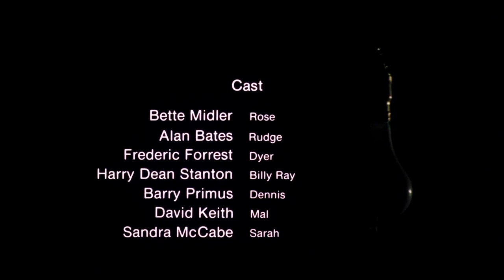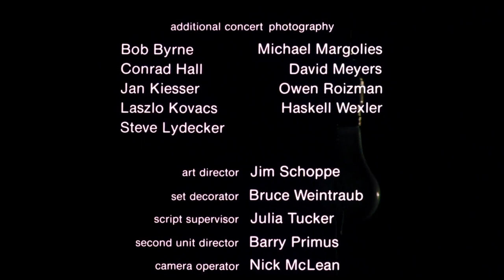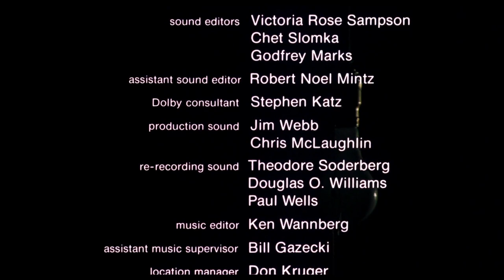The Rose (1979) by Mark Rydell, Clip:Rose collapses, dies & The Rose is finally sung as credits roll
The Image: Maybe that deep purple-pink light that Rose stares into as she delivers the final song?
The way Rose collapses backward as she dies - almost like an anti-phoenix - and perhaps the light bulb we see faintly against the black background as the credits roll?
I also like the way Rose's pal, Mal clicks off the hanging light bulb in the final frame of the movie before the black screen engulfs the image - a simple metaphor perhaps, but still...
...Okay, maybe a bit maudlin and all that - and not necessarily high art cinematography (though it is by one of my heroes, Vilmos Zsigmond) but this song -  the Rose -  at some time in my life, many years ago, almost saved my life...
[Cut to the bone due to copyright restrictions...]